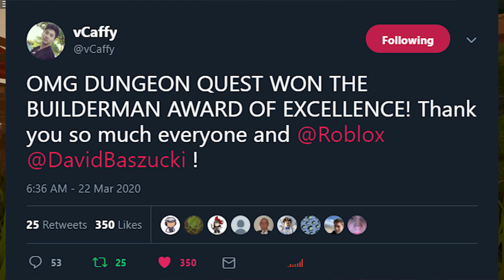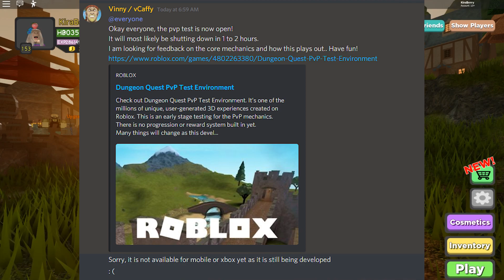*NEW* PVP UPDATE IN DUNGEON QUEST!! (Roblox)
Hello everyone! Today we go over the new PVP update for Roblox Dungeon Quest!!

ROBLOX is an online virtual playground and workshop, where kids of all ages can safely interact, create, have fun, and learn. It’s unique in that practically everything on ROBLOX is designed and constructed by members of the community. ROBLOX is designed for 8 to 18 year olds, but it is open to people of all ages. Each player starts by choosing an avatar and giving it an identity. They can then explore ROBLOX — interacting with others by chatting, playing games, or collaborating on creative projects. Each player is also given their own piece of undeveloped real estate along with a virtual toolbox with which to design and build anything — be it a navigable skyscraper, a working helicopter, a giant pinball machine, a multiplayer “Capture the Flag” game or some other, yet­ to ­be ­dreamed-up creation. There is no cost for this first plot of virtual land. By participating and by building cool stuff, ROBLOX members can earn speciality badges as well as ROBLOX dollars (“ROBUX”). In turn, they can shop the online catalog to purchase avatar clothing and accessories as well as premium building materials, interactive components, and working mechanisms.